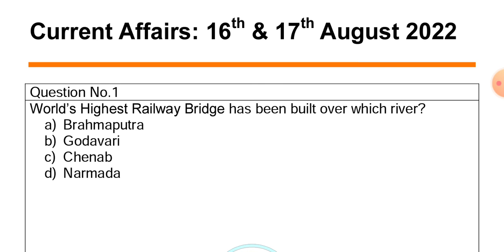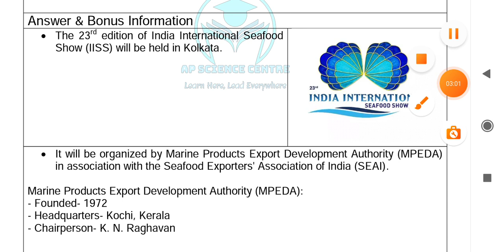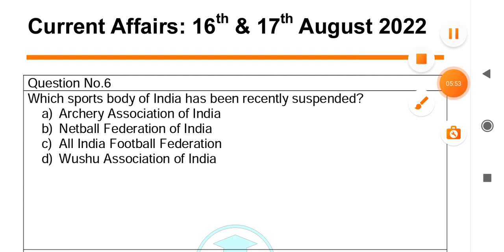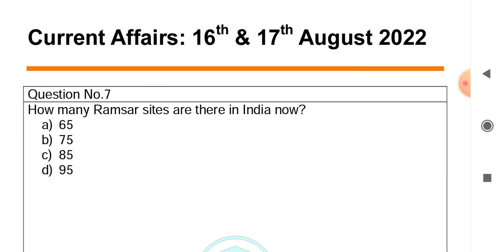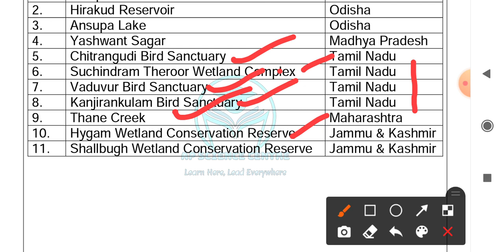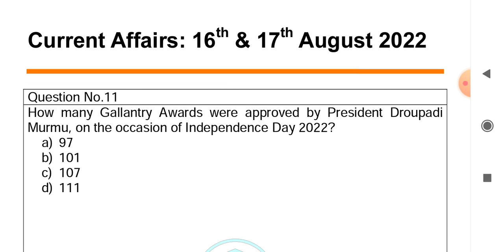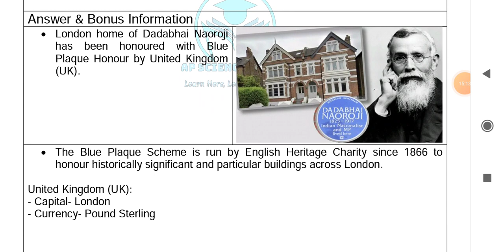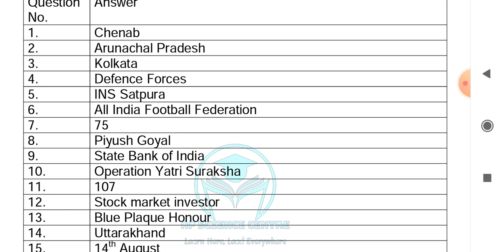Daily Current Affairs in Odia | 16 and 17 August 2022 | Episode 295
Daily Current Affairs 16 and 17 August 2022,